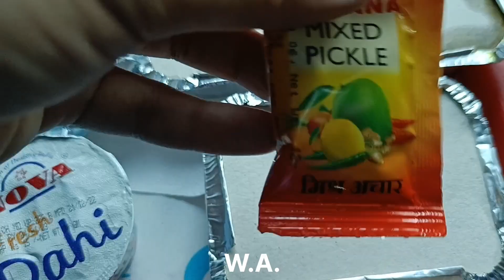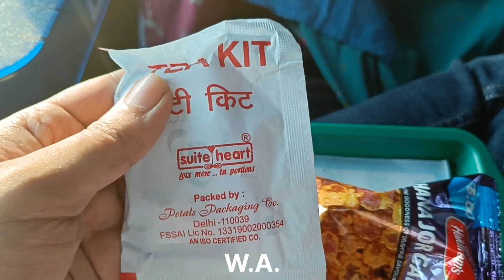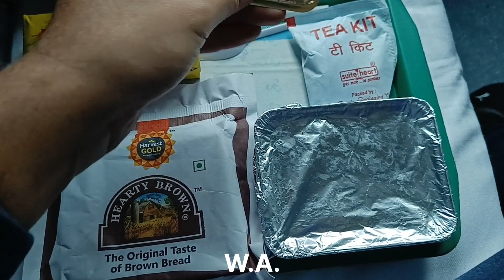Rajdhani Express का Food Quality | Review | कैसा है खाना ? क्या मिलता है ?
0:09 Lunch
1:11 Snacks
1:43 Dinner
2:42 Breakfast
3:14 Conclusion